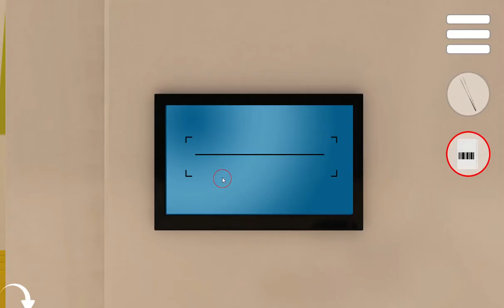[@gotmail_jp SpiceApp] MicroEscape 29 Walkthrough